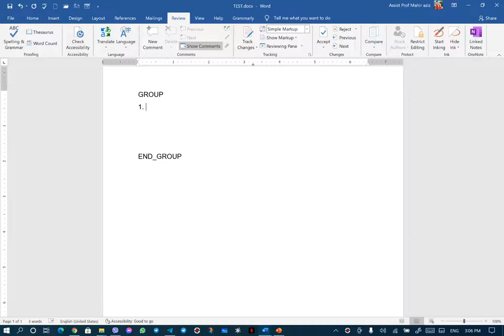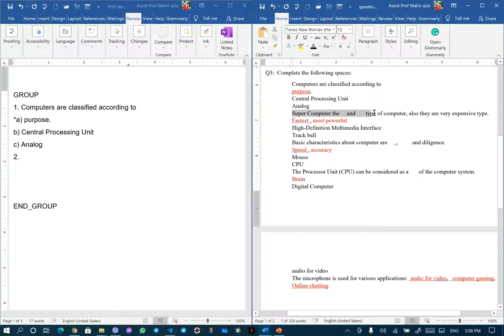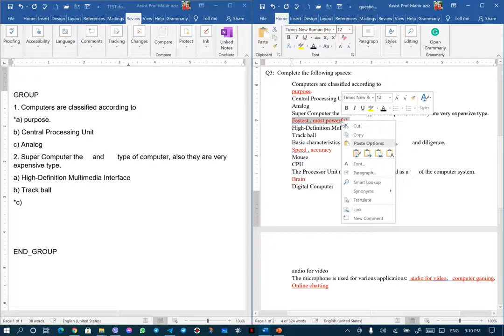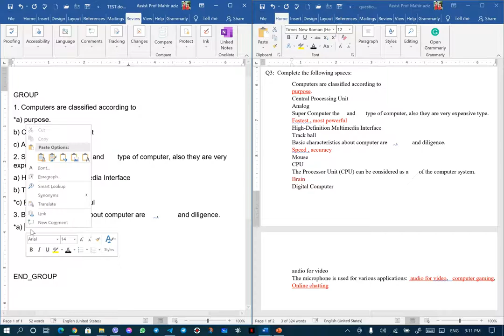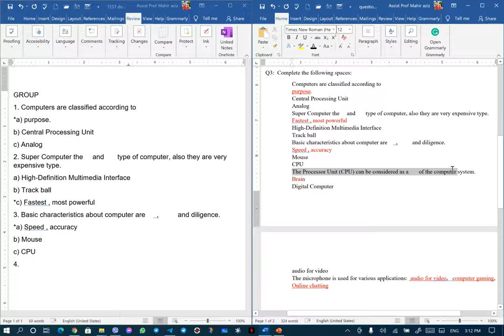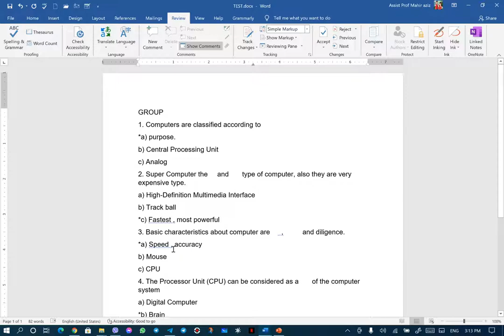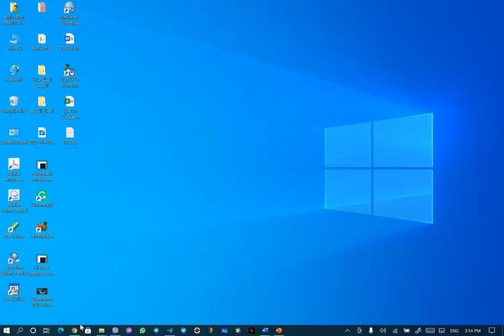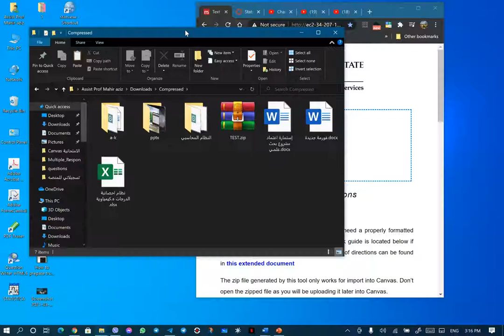How to prepare Multiple Choice questions as a group and convert them to QTI format